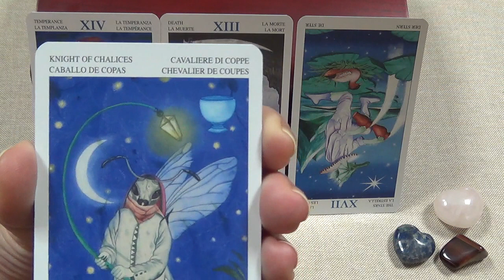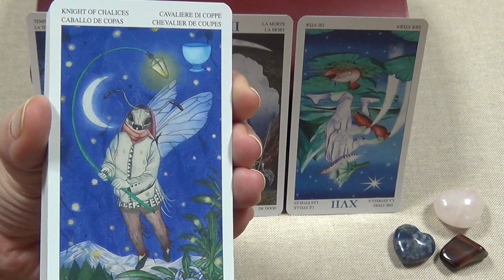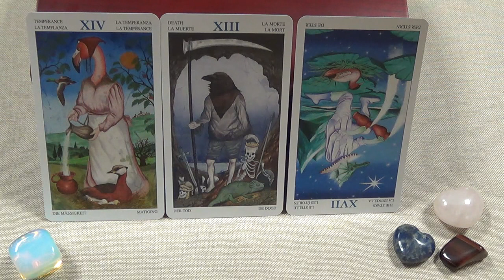Pisces, Advice Cupid, May 2016. Love Tarot Forecast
Used Tarot of Animal Lords (Pietro Alligo & Angelo Giannini) & Alone’s vision Lenormand (author - Alone).